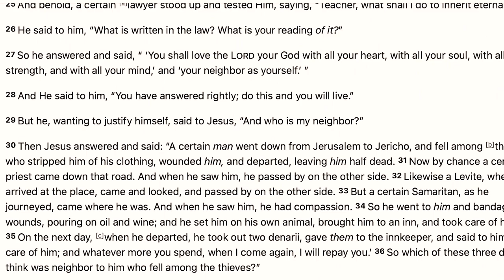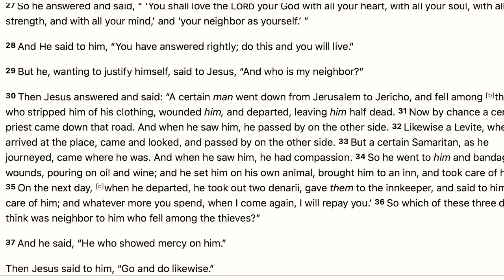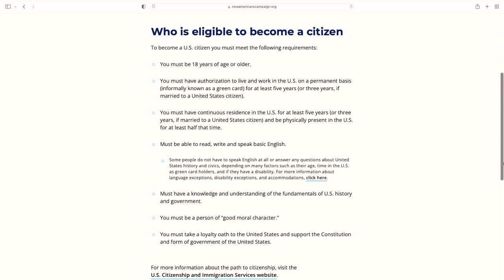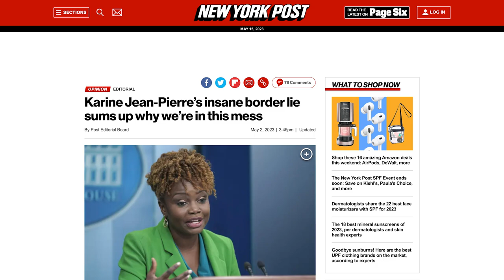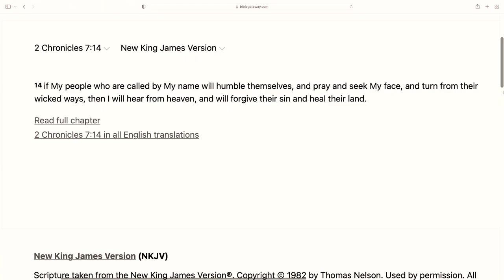#63 Border Lies and Exploited Compassion - The Bottom Line with Jaco Booyens